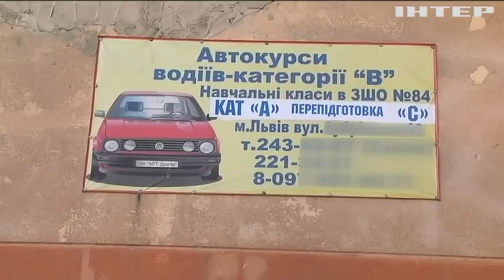Новости 9:00, выпуск за 23 октября 2019 года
Дивіться у випуску: Туреччина припиняє військову операцію в Сирії. Орнітологи визначили найголосистішу в світі пташку. Тонни маріхуани: поліція Мехіко викрила наркокартель